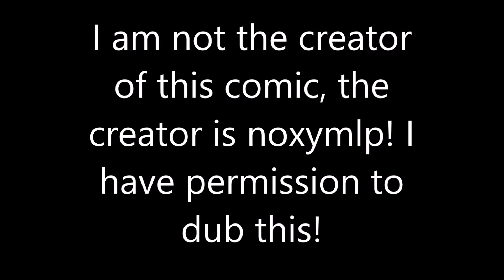Pink Pearl's Backstory | Comic Dub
Comic Creator - noxymlp